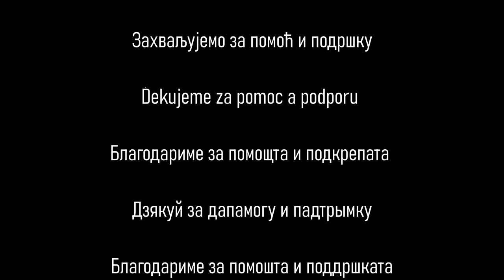HRVATSKI CRKVENOSLAVENSKI: Bašćanska ploča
Naziv izvora: Bašćanska ploča
Vrijeme nastanka: oko 1100 godine.
Izvorno pismo: glagoljica

Pjesme: Benjamin Ipavec: Serenada za godalni orkester

!!!Za više o razvoju i zvučanju slavenskih jezika kroz povijest, pretplatite se!